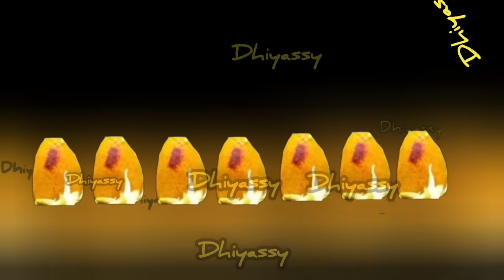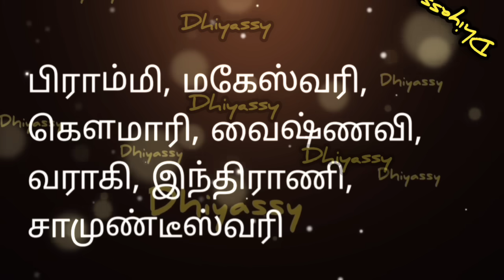இன்று இரவுக்குள் இந்த தெய்வத்திடம் என்ன கேட்டாலும் அப்படியே நடக்கும்